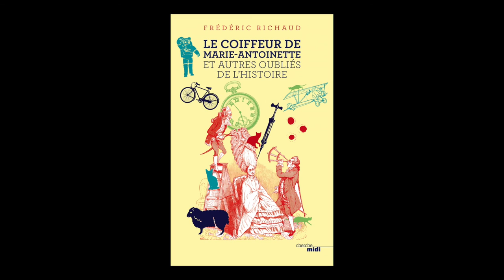Frédéric Richaud - Le coiffeur de Marie-Antoinette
Frédéric Richaud vous présente son ouvrage "Le coiffeur de Marie-Antoinette, et autres oubliés de l'histoire" aux éditions le Cherche Midi.